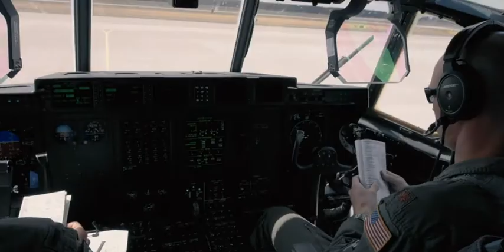Poland Aviation Rotation 2019 🇺🇸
🔴 [Author]:
Video by Staff Sgt. Devin Nothstine

🔴 [Unit]:
86th Airlift Wing/Public Affairs

🔴 [Location]:
Germany

🔴 [Description]:
Airmen and C-130J Super Hercules aircraft assigned to the 86th Airlift Wing, Ramstein Air Base, Germany, are participating in bilateral training with the Polish Air Force during Aviation Rotation 19-3 in support of Operation Atlantic Resolve at Powidz Air Base, Poland. This video begins the training exercise for the annual occurrence of the rotation.

🔴 [VIRIN]:
190711-F-BT441-001